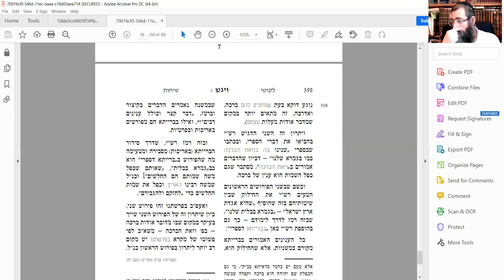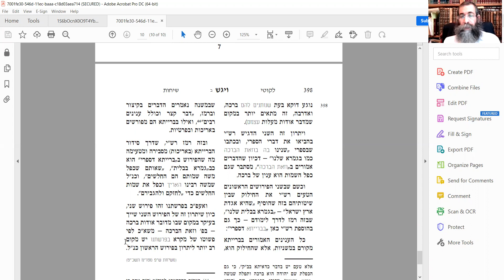Vol 15 Vayigach 2 Francais Yisrael Frankforter